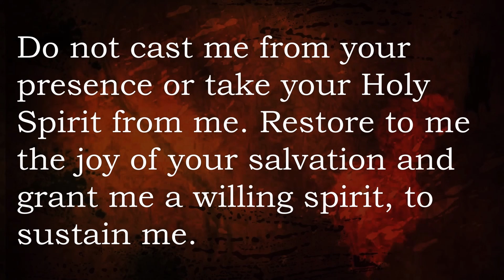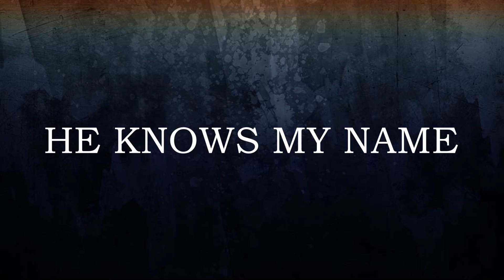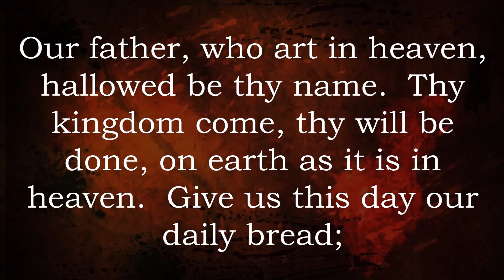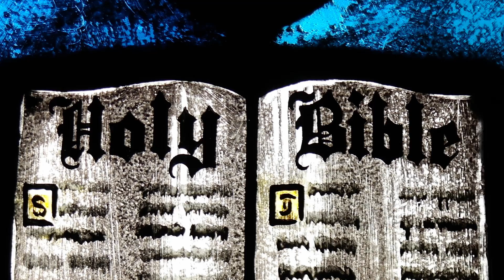Worship at FPCS - 9.20.20